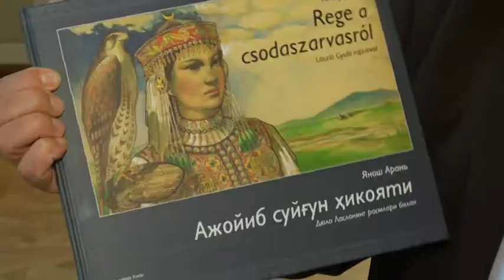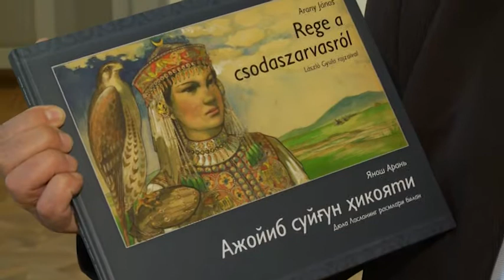181120 Paletta Magazin